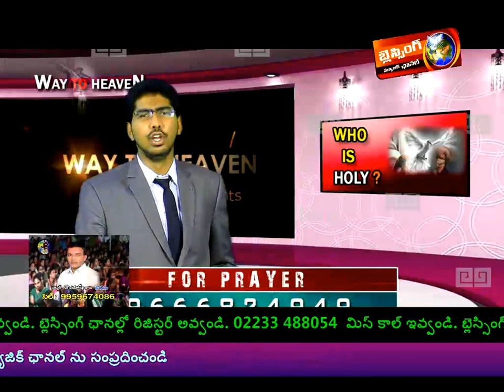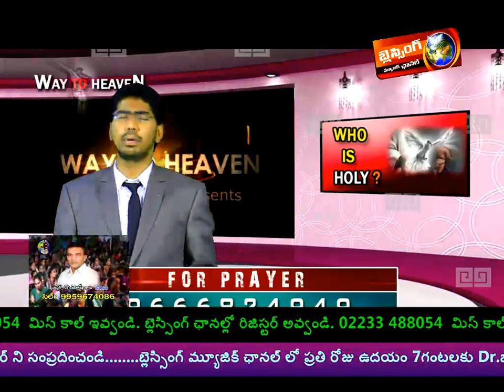Holy Holy Holy - Excellent Message By Santosh Reddy - Rajahmundry